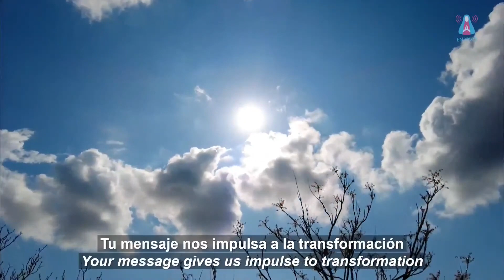SANTA MARÍA de la PAZ (Coral de las Comunidades-Luz) / HOLY MARY of PEACE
Intérprete: Coral de las Comunidades-Luz.
Performer: Choir of the Light-Communities.

Aparición de la Virgen María, Rosa de la Paz, el 25 de agosto de 2022, en el Centro Mariano de Aurora, Paysandú, Uruguay.

Apparition of the Virgin Mary, Rose of Peace, on August 25, 2022, in the Marian Center of Aurora, Paysandu, Uruguay.

Transcripción de la canción / Song transcript:

SANTA MARÍA DE LA PAZ
(Coral de las Comunidades-Luz)

(Instrumentos)

El Ave Mensajera ya posó Sus pies
en los cerros sagrados,
en el valle de la Paz.
Con Su Luz tocó a las almas,
liberando el pasado,
instauró la Llama Trina
con Su Hijo Amado, Cristo Jesús.

Oooh…

con Amor Te saludamos.
blancas rosas Te ofertamos.
¡oh, Estrella que nos guía!
Tu Mensaje nos impulsa
a la transformación.

Oooh…

Un altar fue elevado,
un nuevo templo consagrado,
un portal al Infinito,
un portal de Salvación.
Te alabamos, Fuente Madre,
Gran Espíritu de Paz,
desciende ahora Tu Luz
por todo este lugar,
Madre Universal.

Oooh…

Somos hijos de María,
hijos de la Redención,
Sus guerreros de la Paz,
Sus guerreros del Perdón.
Somos hijos de la Gracia
y de la Misericordia,
pues en Cristo renacemos
cuando Le decimos “Sí”
en nuestro corazón.

Oooh…

a la transformación.

Oooh…

a la transformación.

Oooh…